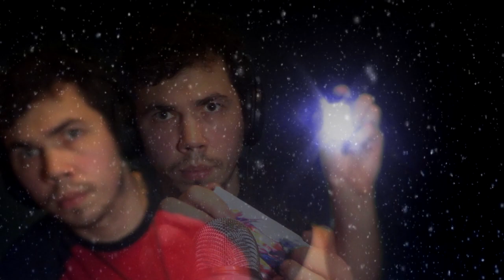ASMR Визуальный фонарик с триггерами Visual flashlight with triggers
ссылка на канал Умирающий Лебедь АСМР, чтение стихов шепотом, асмр о жизни и ролевые игры, сделаем не большой подарок перед новым годом, может перестанет быть умирающим лебедем

рекомендуется для расслабления и успокоения ,
а так же чтобы снять стресс и успокоить нервы и как средство от бессонницы , и для тех кто хочет быстро расслабиться. Рекомендуется слушать в наушниках. Можете закрыть глаза, для усиления эффекта. Досмотрите это видео до конца, помогите добрать 50 часов, не хватает до 4000.

Вы всегда можете помочь каналу:
Webmoney:

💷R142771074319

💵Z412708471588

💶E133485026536